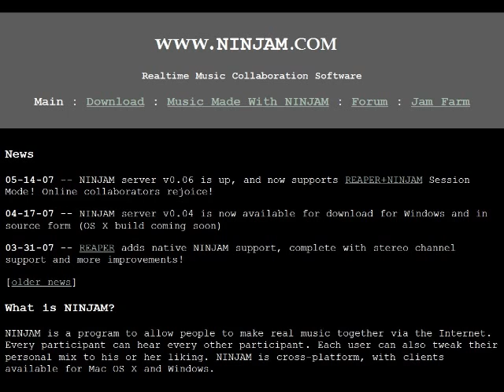Ninjam session (4th Nov 2010)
Bass
Guitar
Harp